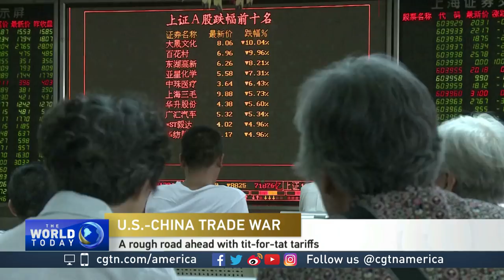Marc Ross discusses impact of China-US trade conflict on global economy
CGTN's Mike Walter spoke to Marc Ross to find out what was in store for the U.S. and Chinese economies as a result of the trade conflict. Ross is the Founder of Caracal Global; he works with companies at the intersection of globalization and politics.